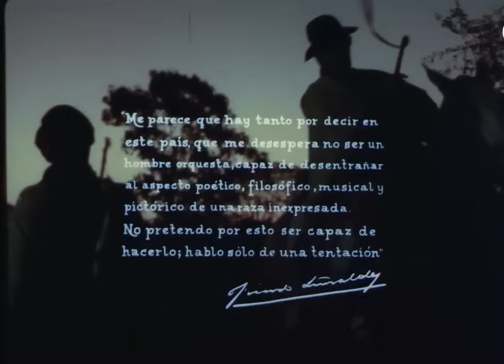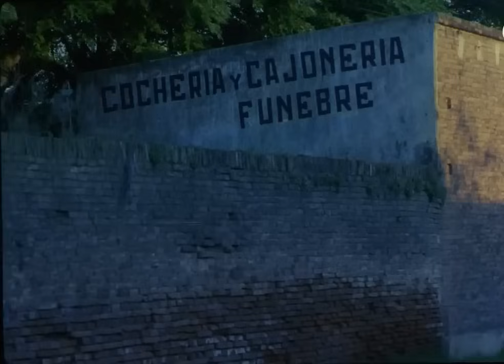DON SEGUNDO SOMBRA - 1969 - Manuel Antín - PELICULA COMPLETA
SINOPSIS:
Perdido emocional y geográficamente, Fabio emprende un largo viaje por la pampa en companía de su padrino: Don Segundo Sombra. Adaptación del libro de Ricardo Güiraldes, que sigue la visión elegíaca y nostálgica del texto original.
Escrita y dirigida por Manuel Antín y protagonizada por Adolfo Güiraldes y Héctor Alterio. Fue estrenada en Buenos Aires el 14 de agosto de 1969 y obtuvo el Cóndor de Plata como Mejor Película en 1970. Fue también nominada a la Palma de Oro del Festival de Cannes.

Sucribite al canal para ver más Cine Independiente
Peliculas Completas, Series, Documentales y Cortometrajes.